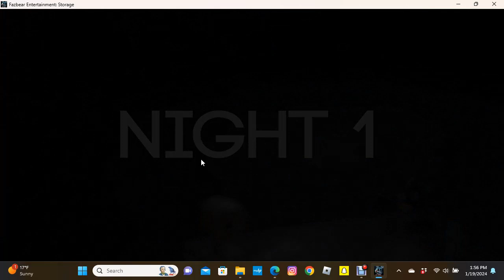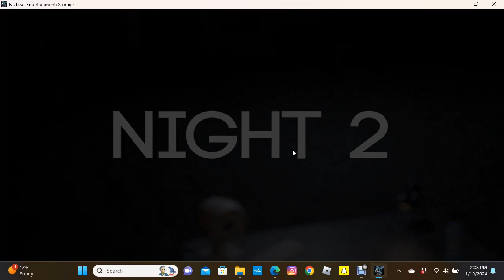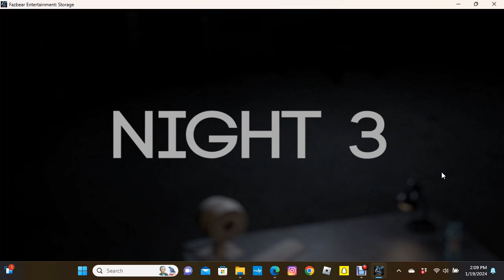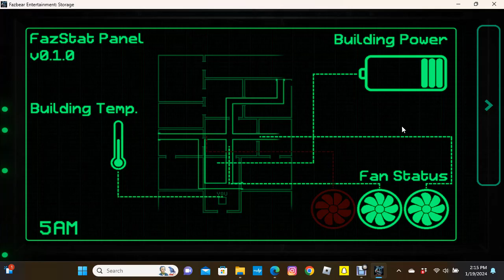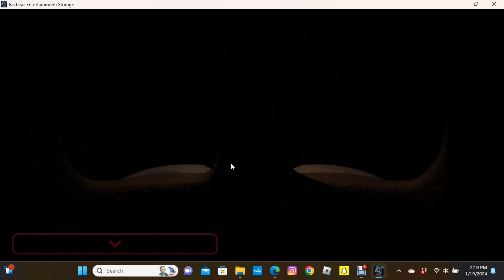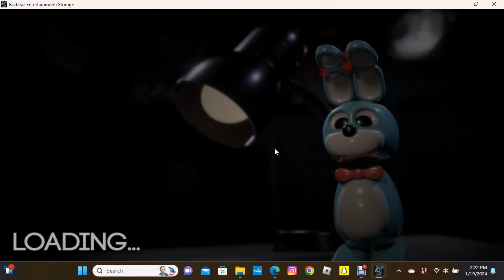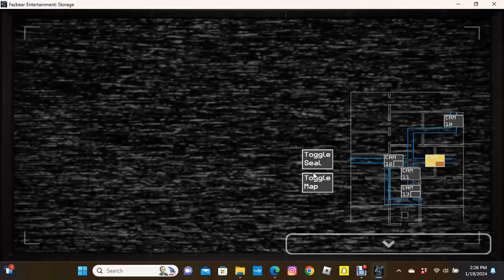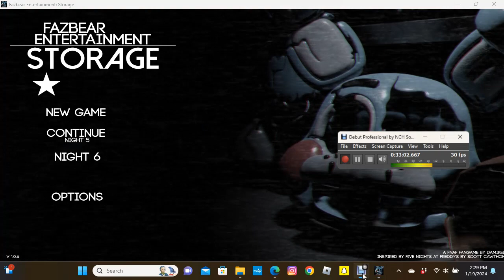Fazbear Entertainment Storage (Full Playthrough)